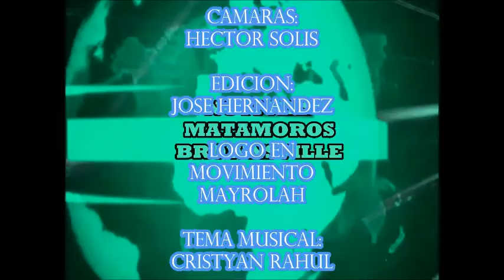Cristina Bocanegra Jaramillo 3ra Regidora MORENA 02oct2018 Equipo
Con todo el espíritu de servir a los matamorenses, es como llegan los nuevos integrantes del H. Cabildo Morenista de Matamoros, Tam.